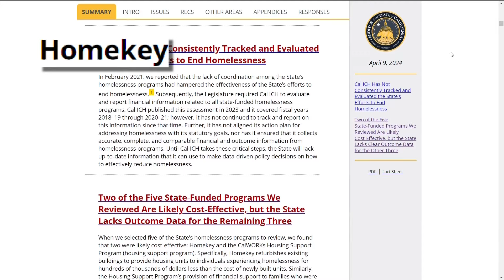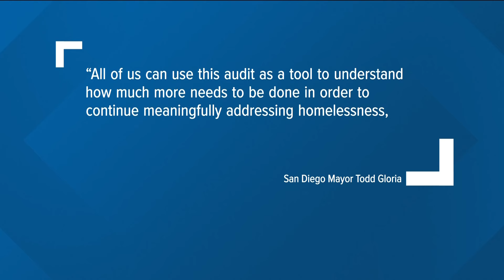Audit finds California hasn't been keeping track of homeless crisis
California spent $24 billion to tackle homelessness over the past five years but didn't consistently track whether the huge outlay of public money actually improved the situation, according to state audit released Tuesday.

With makeshift tents lining the streets and disrupting businesses in cities and towns throughout California, homelessness has become one of the most frustrating and seemingly intractable issues in the country's most populous state. An estimated 171,000 people are homeless in California, which amounts to roughly 30% of all of the homeless people in the U.S.

Despite the roughly billions of dollars spent on more than 30 homeless and housing programs during the 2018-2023 fiscal years, California doesn't have reliable data needed to fully understand why the problem didn't improve in many cities, according to state auditor's report.